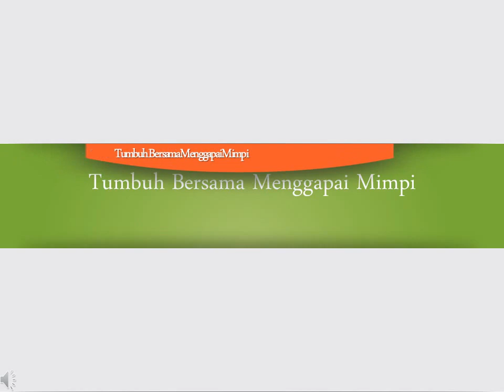Sandi Nopiandi Business Profile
Profile Singkat Sandi Nopiandi yang lebih akrab dipanggil Kang Sandi. Berikut Profile Kang Sandi dengan beberapa usahanya